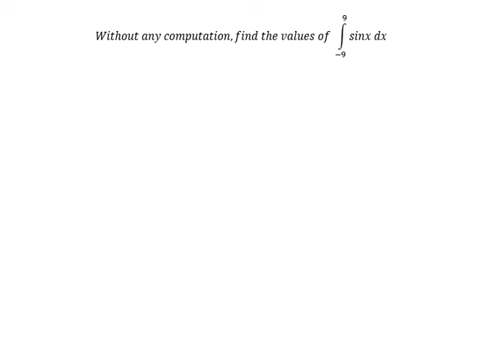Calculus Help: Without any computation , find the values of ∫ from (-9) to 9〖sinx dx〗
Here is the technique to solve this integration and how to solve it